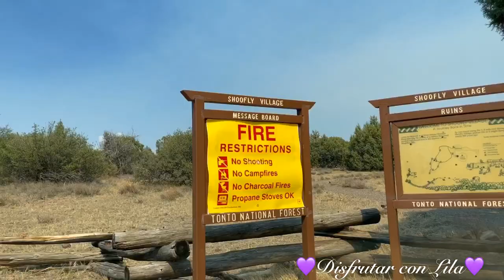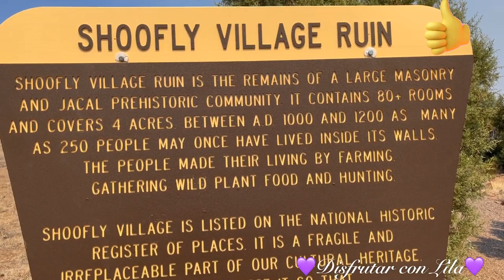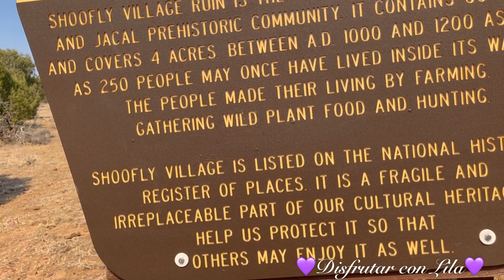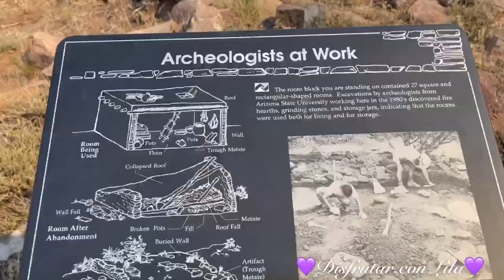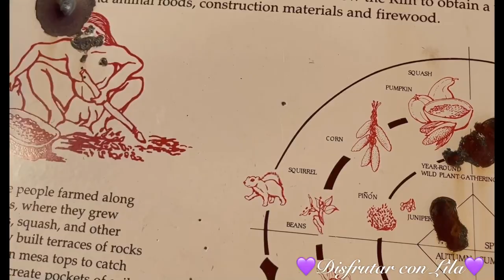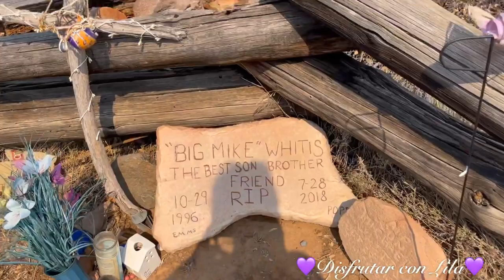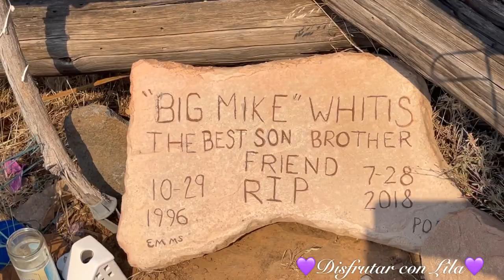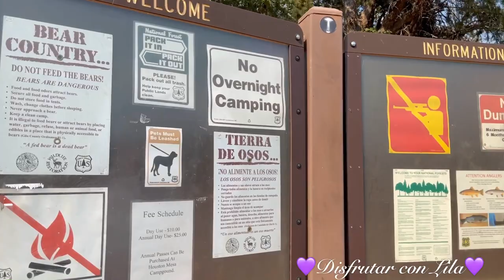Explorando shoofly ruins y Water wheel Falls Hiking Trail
#payson Arizona Explorando shoofly ruins y Water wheel Falls Hiking TrailDisfrutar Con Lila#estrella Tapatia un hermoso lugar para ir a escalar y a diafrutar d la naturaleza la vegetacion y el agua una muy bonita combinacion de colores agua 💦 🌱 y 🌌 muy relajante el estar escuchando el sonido de el agua y disfrutar de el paisaje de animales cascada,senderos y mas espero y les agrade este video y no olviden dejar su like y compartirlo les dejo mi paypal x si gustan apoyar en canal